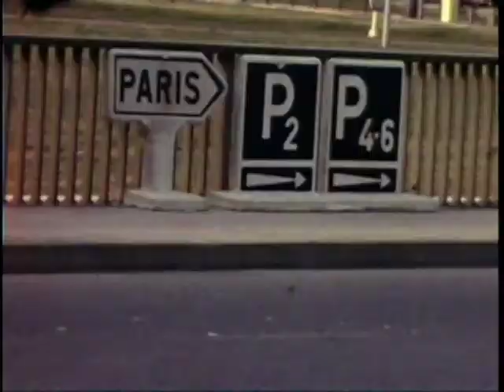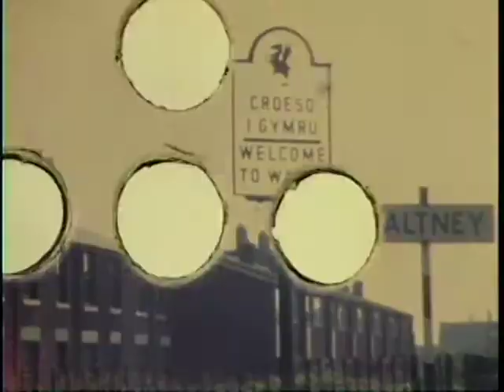1965 Bonney Les Jeanne Walters holiday Lafyette Lamberts Belgium France Sweden Norway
8mm home movies of Les Walters of Walters Cycle Co in Saskatoon SK Canada
0:00 Brussels Belgium holiday
0:04 Monument built for the worlds fair
0:12 Guards or soldiers walking down street
0:18 Lafayette - street view of cars and traffic - Paris France ?
0:57 Aerial view of land from airplane
1:31 team playing Cricket or rugby ?
1:47 Castle or official building ?
1:53 Turkey or pheasants on the lawn
2:04 Another view of the castle
2:10 Les Walters feeding a pheasant
2:26 Jeanne Walters feeding a pheasant
2:33 View of the castle
2:36 view of landscape
3:10 Ship harbor - big boat
3:50 Bonney and Jeanne Walters with friends from Bashaw Alberta - retired farmers that family met at the airport - went to Norway and Sweden and rented a car and travelled with that couple
4:08 Local teenagers and kids
4:19 Bonney and Jeanne Walters on street
4:19 Sign says Clambergs 90
4:29 Prurt - sign
4:32 Bonney Walters
4:39 People walking down street and man sweeping the street